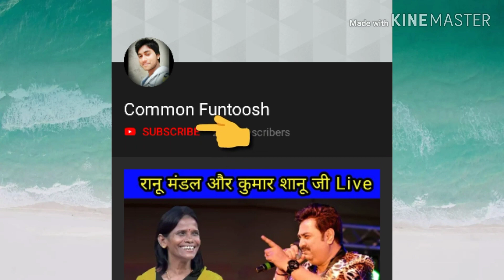Ranu Mondal VS Ranu Mondal - Best Comparison Between Ranu Mondal and Ranu mondal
Ranu mondal is a most popular singer ever on social media. She is a street singer. Ranu Mondal Has sung many of song on social media.
Ranu mondal sung the song teri meri kahani. This is composed by himesh Reshamiya.
2nd song of ranu mondal is aadat.
And today there is released the 3rd song of ranu mondal name Ashiqui Me teri Composed by Himesh Reshamiya.
And in this video i am showing the best singing comparison of ranu mondal with Ranu Mondal. The real singing fight of ranu mondal with ranu mondal.

3d wallpaper is taken from the app